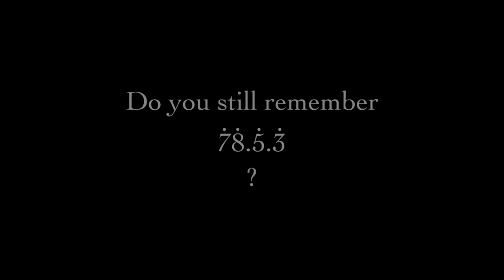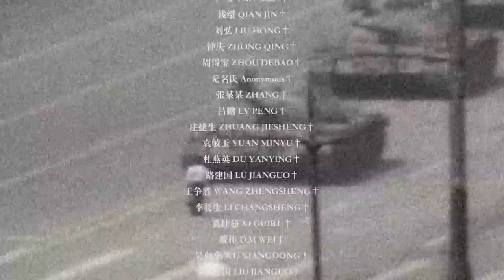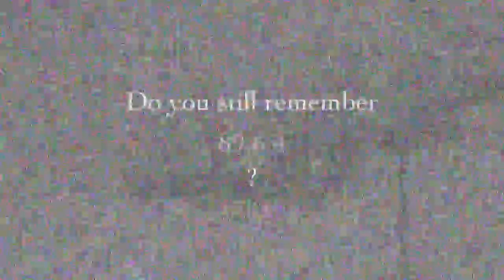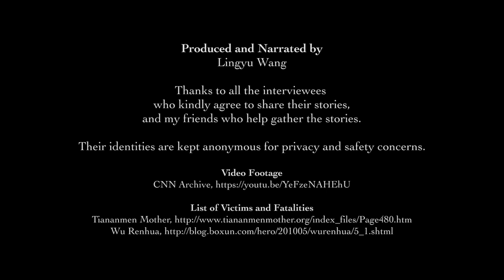78.5.3 - an experimental documentary.